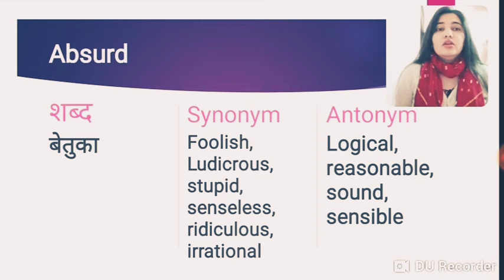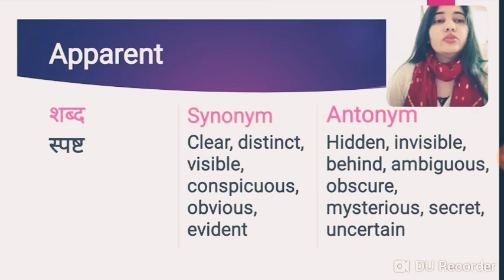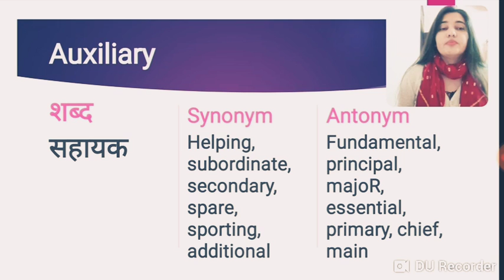Synonym-Antonym with Hindi Meaning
meaning in hindi, synonym, antonym of abandon- tyaag de
                                              synonyms of abandon:- give up, reject, renounce, drop, desert, quit, forsake, leave, forgo, surrender, vacate
                                               antonym of abandon:- self-control, adopt, uphold, remain with, adhere to, keep, retain with, stay with, cling to